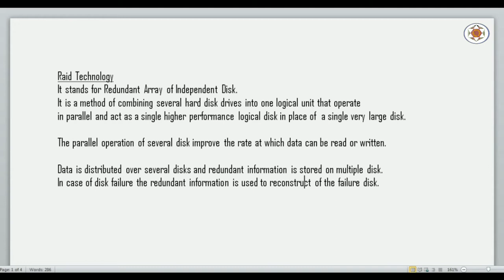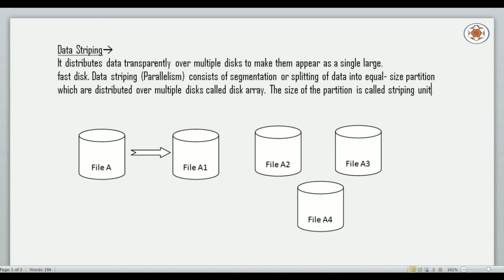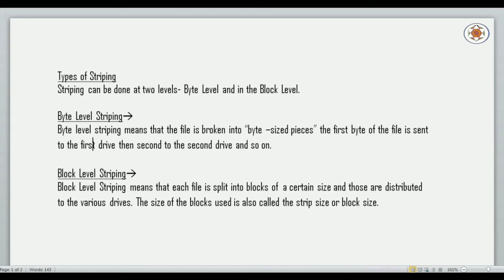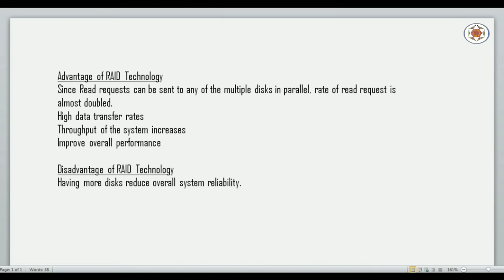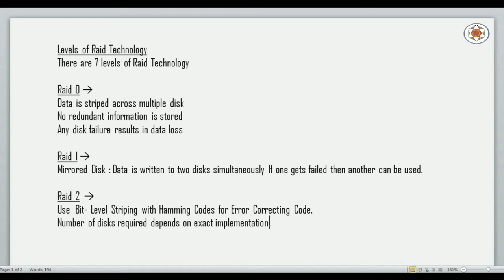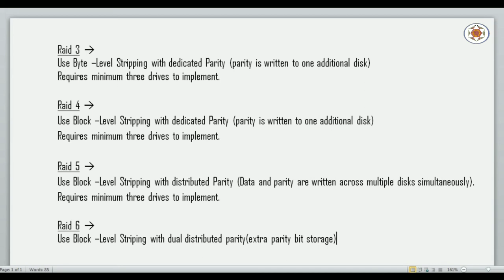Physical Data Organization Part 3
In this video lecture I have explaind about Raid Technology in Database Management System.

Topic : Physical Data Organization Part 3

Purpose of this Channel : Good Morning Learners, This is Anil K Sharma and welcome you all  to my channel Oracle Tech India. My videos are being uploaded to Oracle Tech India for people who want to make their career in the
database professions such as Oracle Database Administration, Oracle Developer, Oracle Programmer, Database Programmer or any database related job in it.